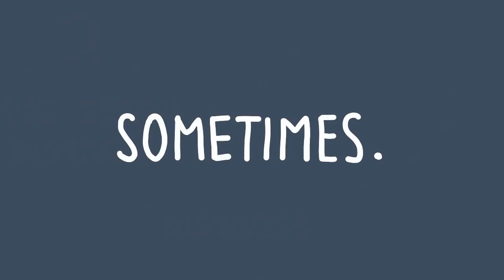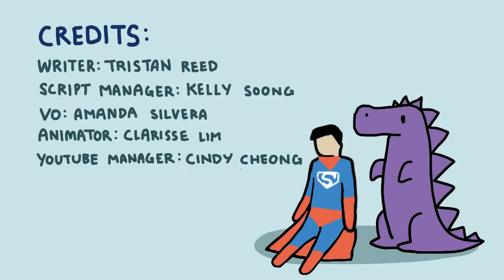13 Secret Facts About Human Nature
Human nature is defined as the concept that denotes the fundamental dispositions and characteristics humans have naturally —which includes ways of thinking, feeling, and acting. So, are humans naturally good? Or naturally evil? People have been asking this question for thousands of years. We've all been curious about the psychology of human behavior and whether humans are inherently good or bad. To give you more insights, let's look at some of the secret facts about human nature and decide for yourself!

Writer: Tristan Reed
Script Manager: Kelly Soong
VO: Amanda Silvera
Animator: Clarisse Lim Xingyi
YouTube Manager: Cindy Cheong

References:

Lamm, C. & Majdandzic, J. (2015) The role of shared neural activations, mirror neurons, and morality in empathy – A critical comment. Neuroscience Research, 90, 15-24.

Dacey, J.S., Travers, J. (2006). Human Development Across the Lifespan: Sixth Edition. McGraw Hill: Boston.

Winerman, L. (2005). The mind’s mirror. Monitor on Psychology: American Psychological Association, 36 (9), p. 48.

Schulz, K., Rudolph, A., Tscharaktschiew, N., & Rudolph, U. (2013). Daniel has fallen into a muddy puddle—Schadenfreude or sympathy? British Journal of Developmental Psychology, 31(4), 363–378

Lord, C. G., Ross, L., & Lepper, M. R. (1979). Biased assimilation and attitude polarization: The effects of prior theories on subsequently considered evidence. Journal of Personality and Social Psychology, 37(11), 2098–2109.

Valdesolo, P. & DeSteno, D. (2008) The duality of virtue: Deconstructing the moral hypocrite, Journal of Experimental Social Psychology, 44(5): 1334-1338.

Have a story or video request you would like to share with us?